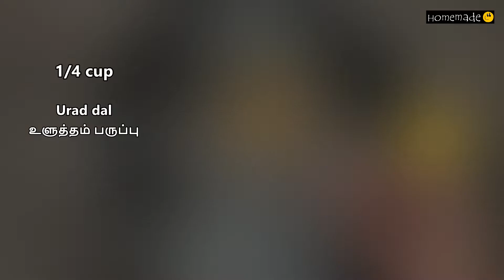Beginners Urad Dal murukku recipe in Tamil | உளுந்து முறுக்கு | Diwali recipes | Ulunthu murukku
Urad Dal murukku | உளுந்து முறுக்கு | Diwali Murukku recipe | Ulunthu murukku

This is a very easy murukku recipe.
இது மிகவும் எளிதான முறுக்கு செய்முறை.